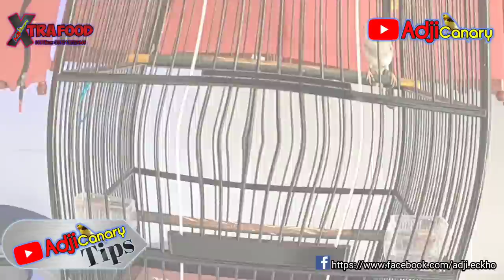Cara bedakan Suara Burung Kenari Standart Cengkok dan isian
Divideo ini saya akan menjelaskan Cara bedakan suara  Burung Kenari standart cengkok isian. Agar para pemula kenari mania tidak salah dalam memilih burung yang bagus, Semoga video ini bermanfaat salam cuit kualitas tanpa batas.
FB adji Ecko Nada Canary